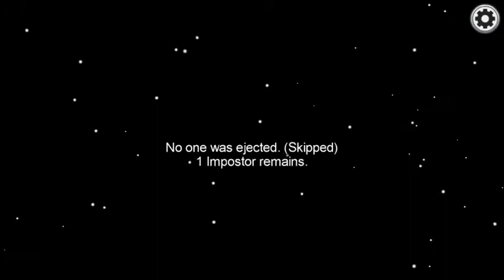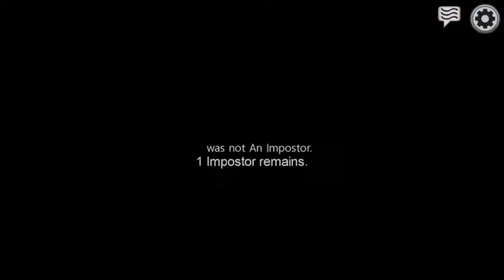How Could You JUICEWRLD?|Among Us 01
Hey guys! What's good? Gaming Enigma here! Notice how the legend never dies..